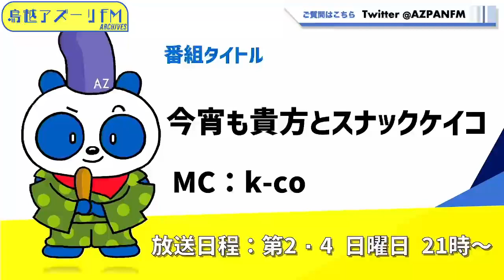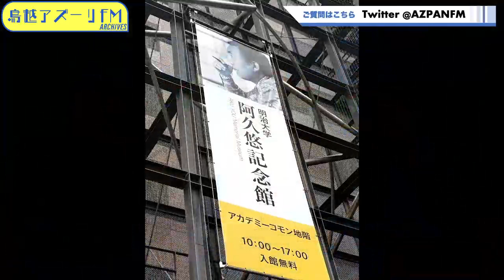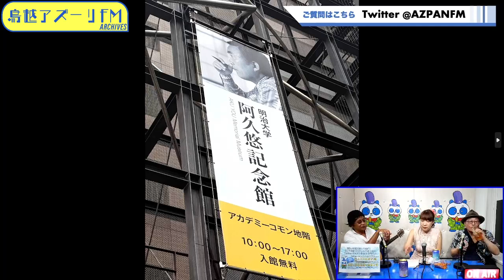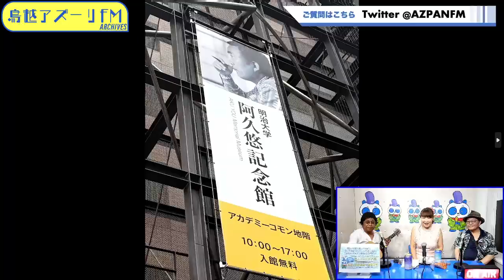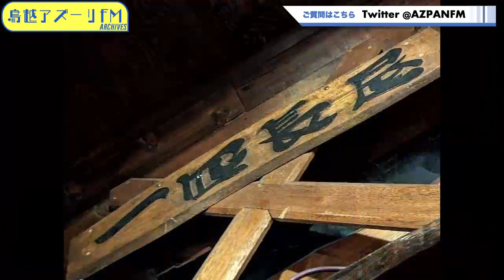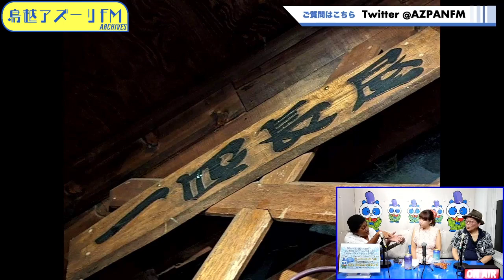2023年08月27日配信 今宵も貴方とスナックケイコ MC:k-co ゲスト：Duke Okuda（アマチュア音楽家）、佐藤シン（北海道出身シンガーソングライター）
MC:k-co
ゲスト：Duke Okuda（アマチュア音楽家）、佐藤シン（北海道出身シンガーソングライター）